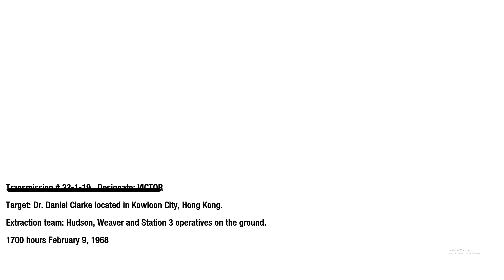Numbers - Call of Duty: Black Ops | Campaign Mission 7 Walkthrough | 4K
"Numbers" is the seventh campaign mission in Call of Duty: Black Ops. The setting of this map is also featured in the First Strike map pack. A thunderstorm and heavy rain set the tone for this level.

Overview
The level takes place in Kowloon City, Hong Kong. It involves torturing Dr. Daniel Clarke, a prisoner as well as a scientist in the Nova 6 project, as Hudson along with Grigori Weaver, this is something the player does himself with context-sensitive commands. When torturing Daniel Clarke, the player will smash a glass window, place a shard from it in the mouth of Daniel Clarke, and proceed to punch his jaw twice.

After the torture scene, the Spetsnaz discover their positions and the player will have to escape the area through apartment buildings and across rooftops. One part in the mission, the protagonists come across a weapons cache behind a fridge after Weaver and Clarke push it out of the way.

As they fight through the rooftops, the player continues to interrogate Clarke. As they attempt a large jump, Clarke begins to slip and is saved by the player. Hudson asks about the "numbers" and as Clarke explains what they mean, he is shot in the head with a sniper. Hudson lets go of Clarke's corpse, which falls onto the Kowloon street. Hudson falls through one of the canopies, with enemies closing in on his position. Friendly agents then arrive in a van and kill the enemies, allowing Weaver and Hudson a quick getaway. As the two get in, Hudson informs the driver of the information that he managed to get from Clarke.

About the channel:
Here you can find various types of games walkthrough gameplay videos on this channel regularly.